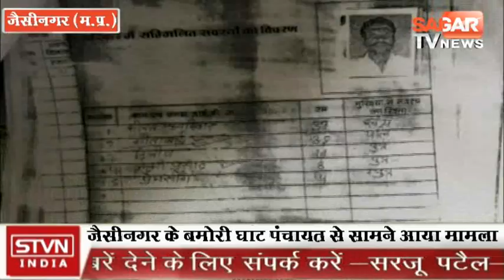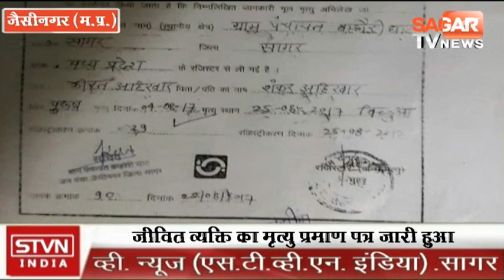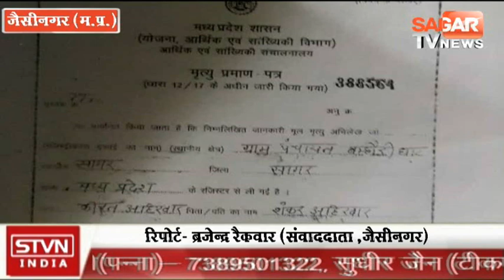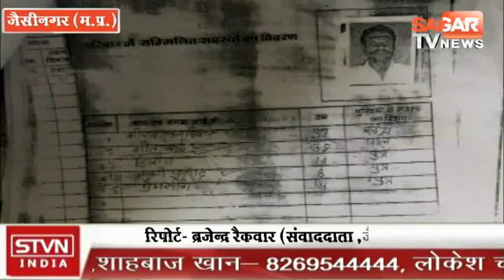सागर(जैसीनगर)-लापरवाही-जिन्दा इंसान का बना दिया मृत्यु प्रमाण पत्र